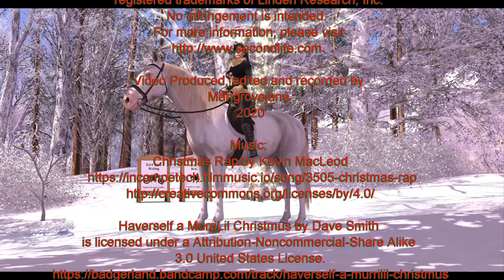Vlogmas 5 Luane's Winter World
Haverself a MurriLil Christmus by Dave Smith
3.0 United States License.

Video produced edited and filmed by Mangrovejane 2020